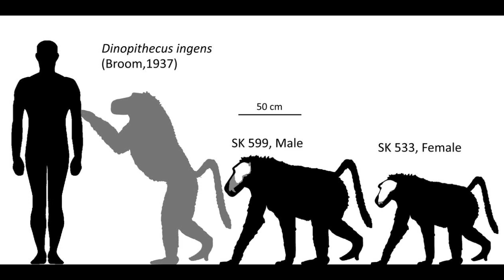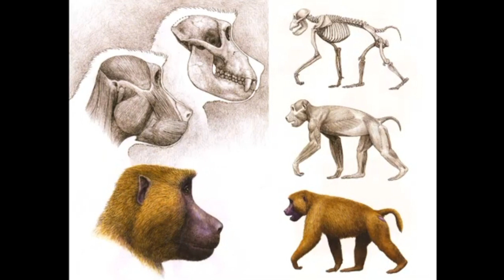¿quien es el dinopithecus?